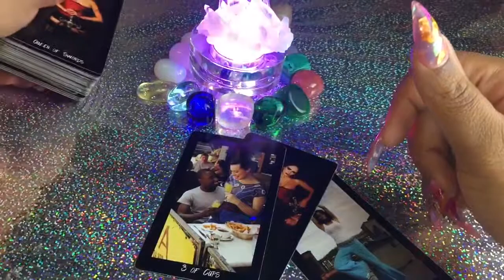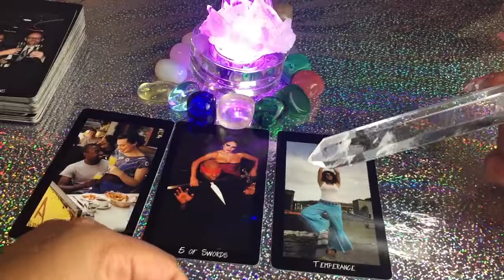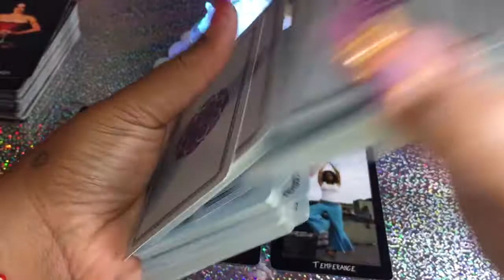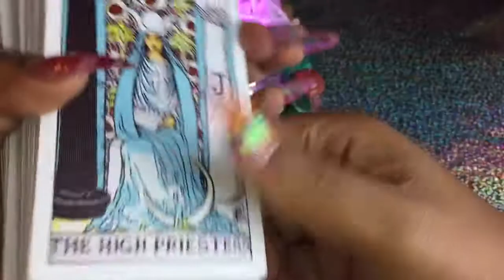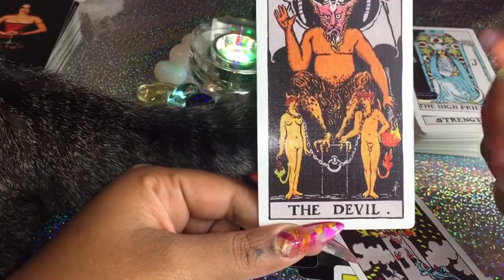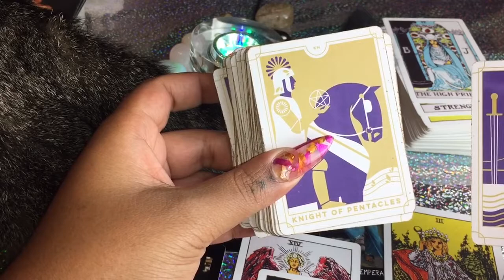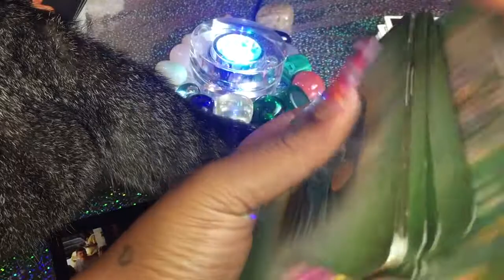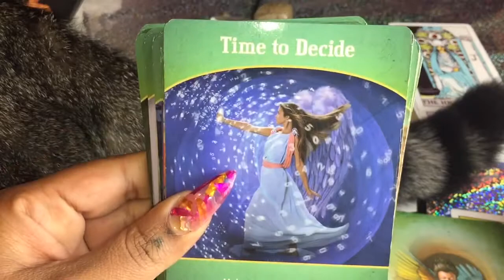*Timeless* Cancer ♋️ Your intuition is Spot on! +Magnetic 🧲 Attraction to someone or something...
ALL Readings are meant for entertainment and May not resonate with you as the cards pick up on General Energy.

🎈Now offering Live Skype One one One Readings Click link below to Schedule

🌟Nail Channel-Coming Soon!👀
💅🏾Easy DIY Nail System I Use

🐛🦋🐛Donations are greatly appreciated and used to improve the channel & the universe will blessed you beyond belief ✨Ase!

Whispers of Lord Ganesh
Sacred Traveller Oracle
Numinous Astro Deck
Everyday Tarot Mini Tarot Deck
The Unknowable Lives in a Pack of Cards -
Life Purpose Doreen Virtue
Whispers of Love
Tarot of Sexual Magic